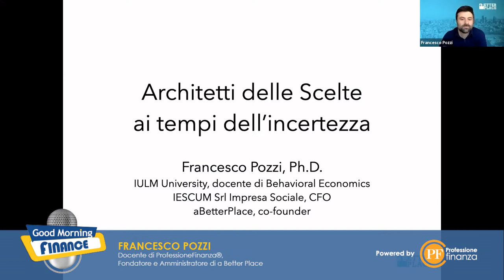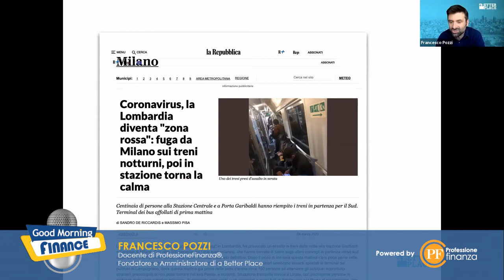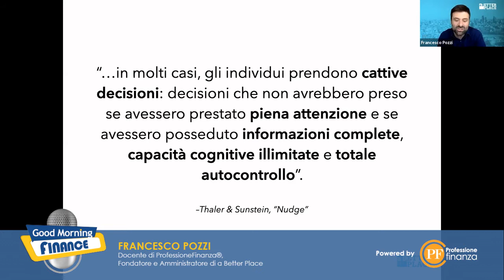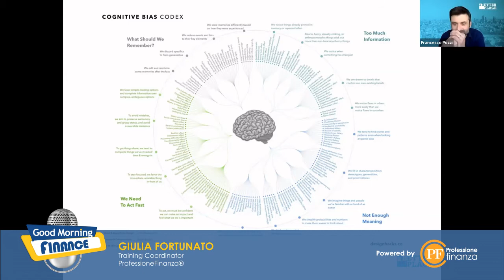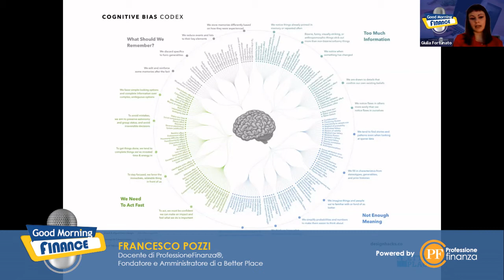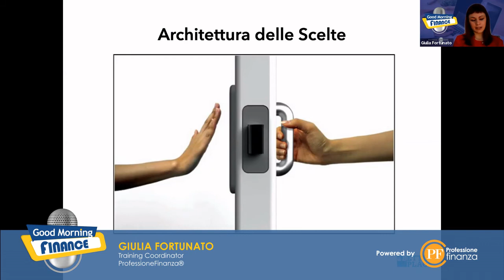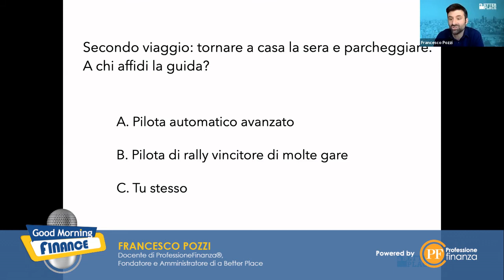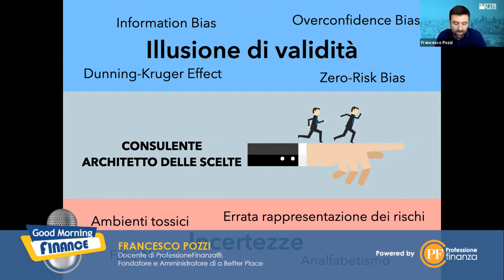Francesco Pozzi e l'architettura delle scelte dei clienti ai tempi dell'incertezza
La lezione tenuta dall'esperto e psicologo a Good Morning Finance su un tema di strettissima attualità per i professionisti della consulenza